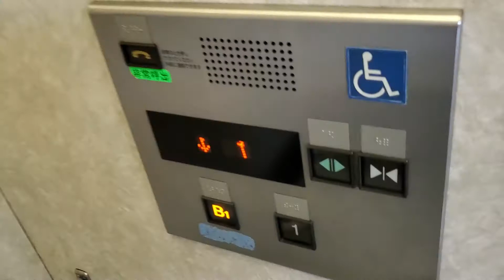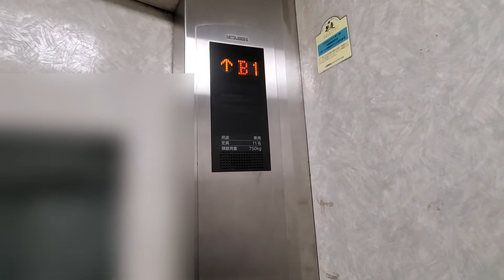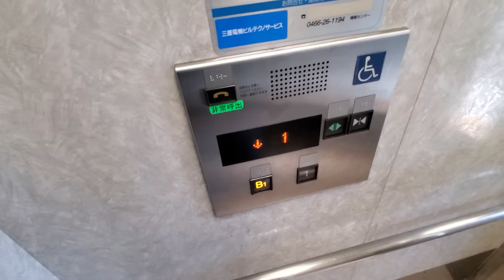【No.291】【更新前】三菱エレベーター 小田急線湘南台駅(ＯＥ－０９)のエレベーター Mitsubishi elevator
撮影場所：小田急線湘南台駅(ＯＥ－０９)(Location: Odakyu line Shonan-dai station[OE-09])
メーカー：三菱(Maker: Mitsubishi)
機種：グランディ(Model: Grandi)
構造：油圧式(Construction: Hydraulic type[Type A])

【MiniMemo】
小田急線湘南台駅(ＯＥ－０９)のエレベーターです。
２基ともホーム内中央付近にあります。油圧式です。

－－－字幕一覧－－－
－－－字幕一覧－－－

－－－緊急のお知らせ Emergency Information－－－
【新型コロナウイルス(ＣＯＶＩＤ－１９)及びインフルエンザに関する重要なお知らせ[全動画共通] Important information of Novel Coronavirus(COVID-19) and influenza [All Videos common](2020年11月3日改訂)】
新型コロナウイルス(ＣＯＶＩＤ－１９)の感染拡大防止に伴う、厚生労働省及び政府の「緊急事態宣言」の解除に伴い、動画投稿を再開いたしましたが、現在、東京都内隣接地域などで感染拡大が非常に強まっております。そのため、安全な確保を取るため、撮影を一部制限しております。なお、終息が立ち直らず、動画の管理が困難になった場合は、やむをえずアカウント閉鎖の可能性があります。
なお、今後のインフルエンザ流行時期につきましても、上記と同じような対策を行ってまいりますので、ご了承ください。
┝収録済みの残り状況(2020年11月3日現在)：残り52本(横浜市内16本[鶴見区13本、西区3本]、鎌倉市内1本、藤沢市内5本、海老名市内11本、小田原市内9本、厚木市内4本、伊勢原市内1本、寒川町内2本、松田町内1本、開成町内2本)┥
視聴者の皆様には誠に申し訳ございませんが、ご了承くださいますよう、ご理解ご協力をお願いいたします。
【新規動画撮影終了のお知らせ[全動画共通] New videos shooting ended Information[All videos common]】
この度、当チャンネルは、諸般の事情により、2027年3月31日をもちまして、エレベーター及びエスカレーターなどの新規動画撮影を終了させていただく事といたしましたのでお知らせいたします。これまでご覧いただき、誠にありがとうございました。今後もアップロードは続けてまいりますので、最後までご覧いただきますよう、よろしくお願い申し上げます。突然のお知らせで申し訳ございませんが、ご了承ください。
【活動休止処分と11月の撮影分休止についてのお知らせ(最新版)[全動画共通]】
諸般の事情により、2020年10月30日18時から2020年11月7日5時までの間、活動を休止させていただくこととなりましたので、お知らせいたします。なお、2020年11月中は、エレベーター及びエスカレーター等の新規撮影分も行いません。ご迷惑をおかけしますが、よろしくお願いします。